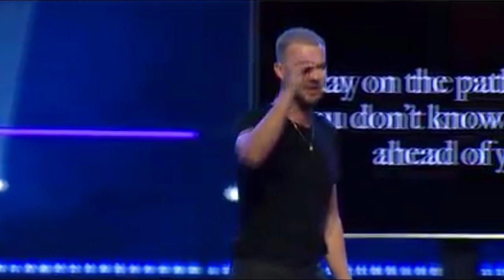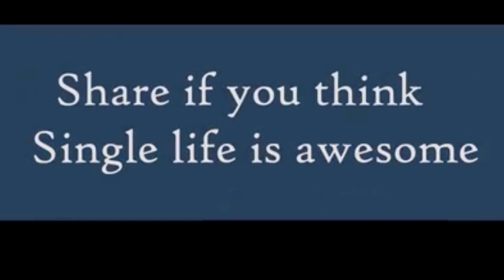Motivational Speech- Being SINGLE is AWESOME !! - Powerful Motivational Videos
video posted by : 1 Million ( page faceook)
ROOTS OF MOTIVATION's mission is to motivate you to go workout. And provide you with the best inspiring  workout videos. Share the video with a friend!